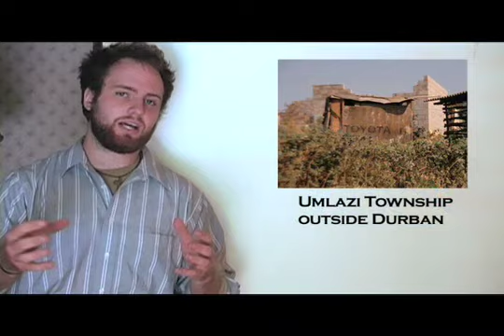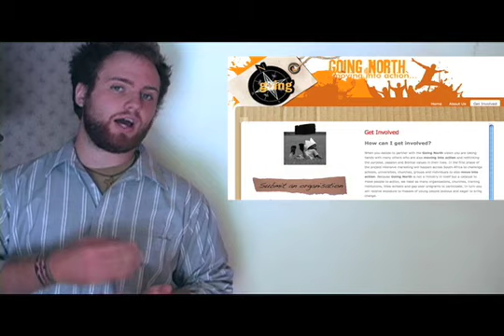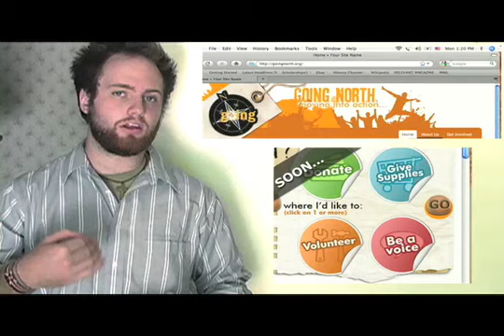Mark Presents "Going North Plan" - Part Two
I put together a thirty minute video presentation about "Going North" and why I plan to move to South Africa in November of 2009. The goal is to use media and relationship building to create a movement of South Africans, and Africans, going north into the continent in service!

This is part two of my presentation, it has 3 ten-minute-long segments.